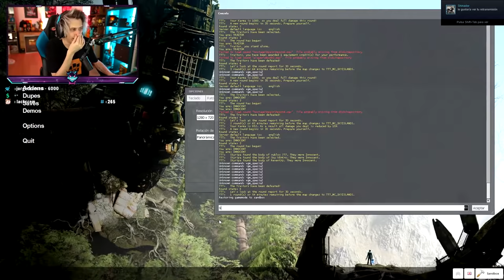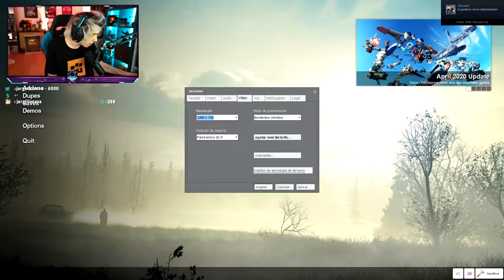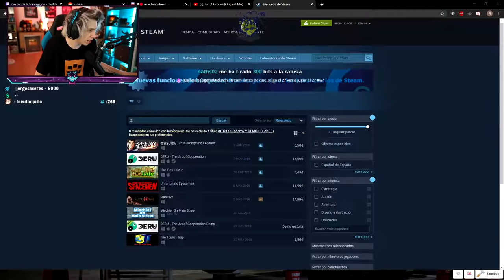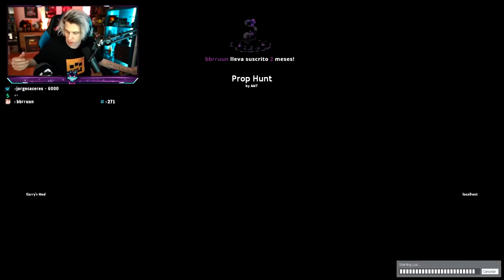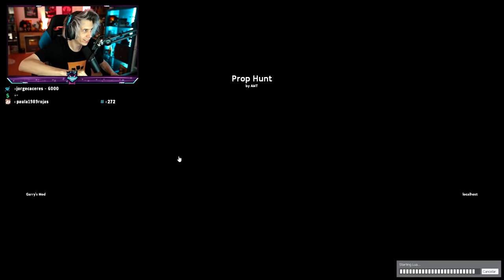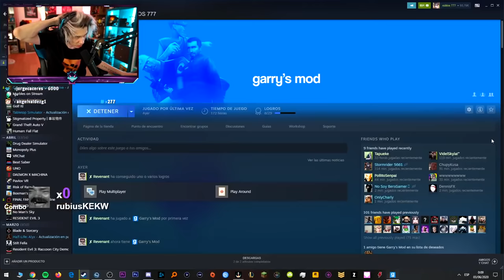RUBIUS JUEGA A TTT Y PROP HUNT CON IBAI, REVEN, REVENANT, KNEKRO Y ANDER